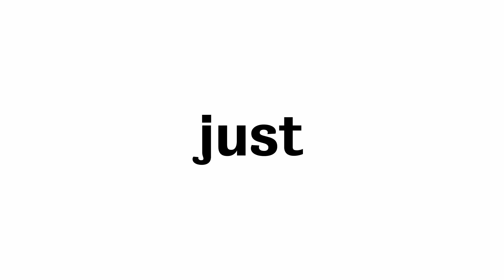ear for eye | Teaser 2 | DO SOMETHING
ear for eye
written and directed by debbie tucker green
25 Oct - 24 Nov

The trailer includes photographs credited to:
Peter Devlin
Sean Drakes
epicurean
Charles Garrett Photography
David Grossman
Good Life Studio
Rich Legg
Susan Pease
People Images
Eino Sierpe
Johnny Silvercloud
Vector Arts